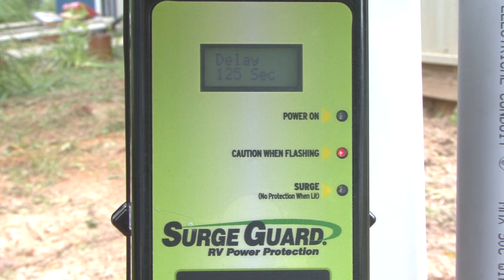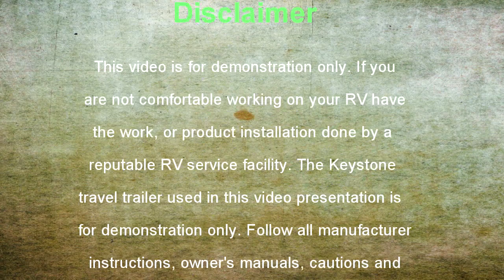RV 101® - How To Protect your RV Electrical System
In this RV 101 video learn how easy it is to protect your RV's electrical system, appliances and electronics from damage.

Happy Camping,
Mark Polk